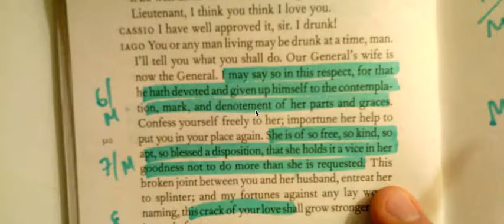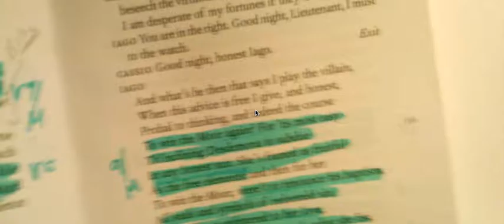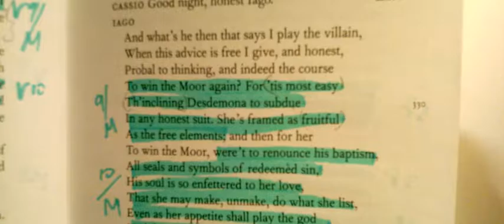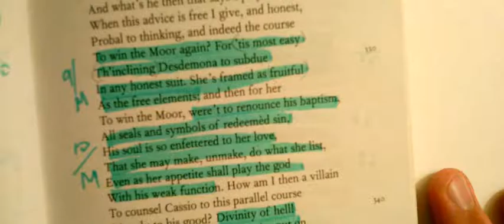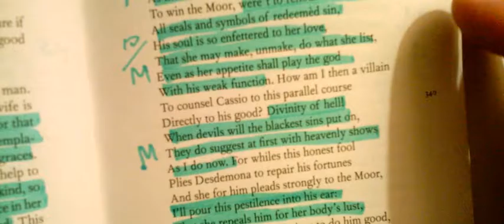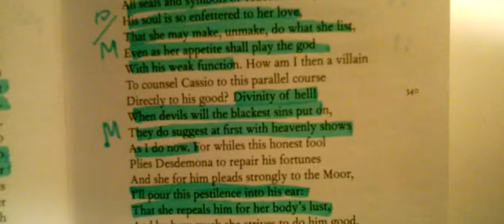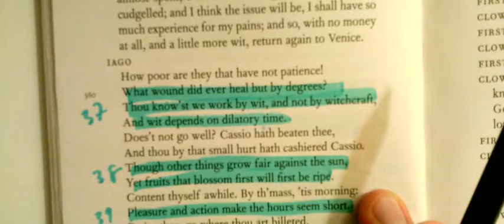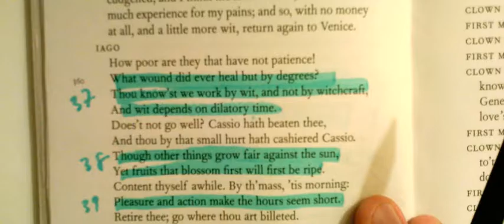Act 2 Scene 3 conclusion homework questions